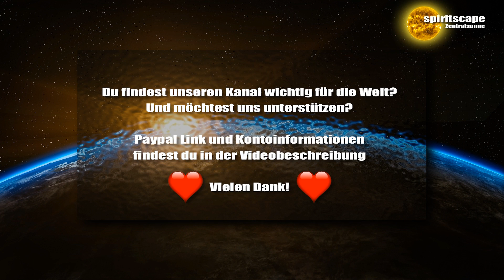Maria Magdalena - Die Rolle der Verliebtheit und Seelenerkennung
Danke für eure Spende:
Bankverbindung:
Wolfgang Kerinnis
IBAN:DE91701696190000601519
BIC: GENODEF1ZOR